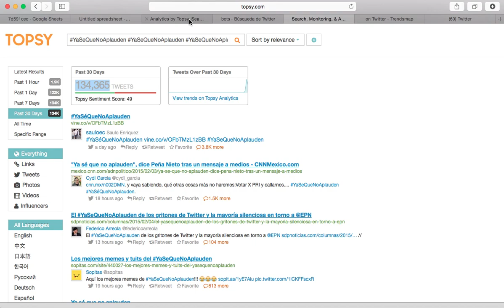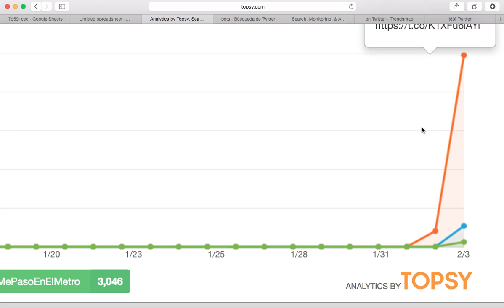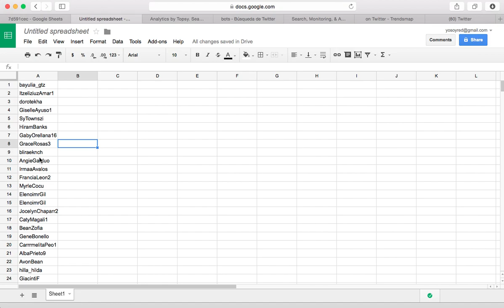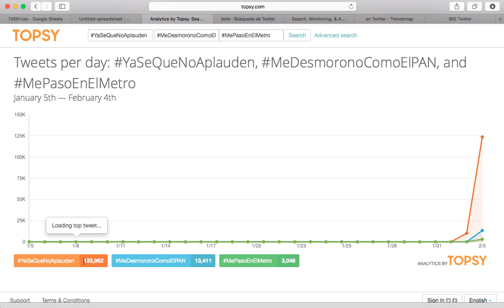Desaparece YaSeQueNoAplauden tras ataque de bots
Como con UsTired2 y YaMeCanse y otros hashtags, YaSeQueNoAplauden desaparece tras la infección de miles de mensajes de SPAM generados por bots. En esta ocasión hemos capturado la lista de bots que están actuando